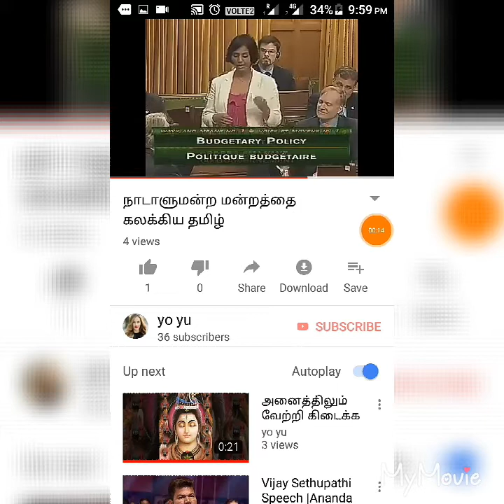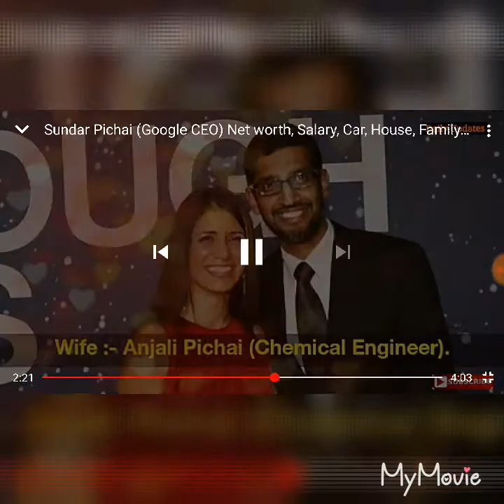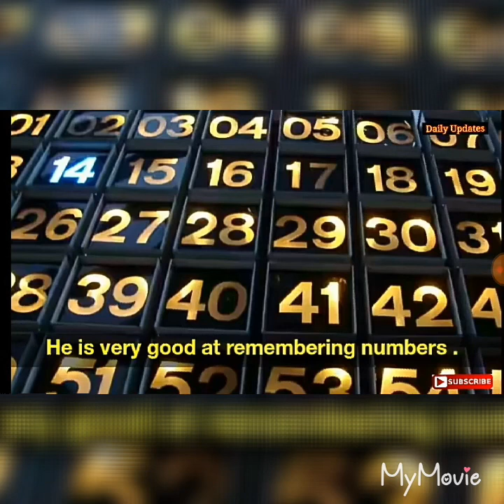sundar pichai lifestyle house சுந்தர் பிச்சை சம்பளம்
lifestyle Born on July 12, 1972 in Madurai, Sundar Pichai hails from a middle-class Tamil family. His father Regunatha Pichai, worked as an electrical engineer for GEC and managed a factory that made electrical components. His mother used to be a stenographer before having Pichai and his younger brother.